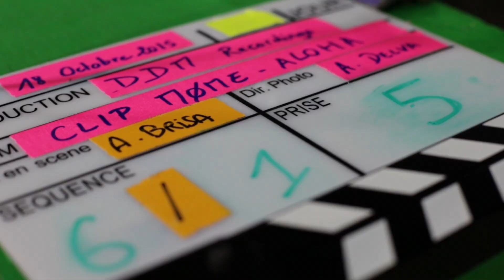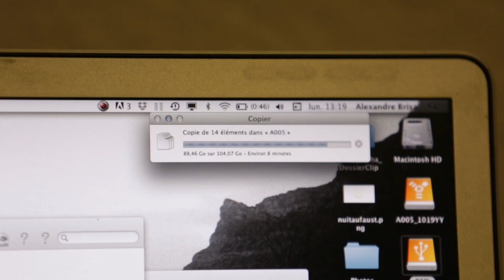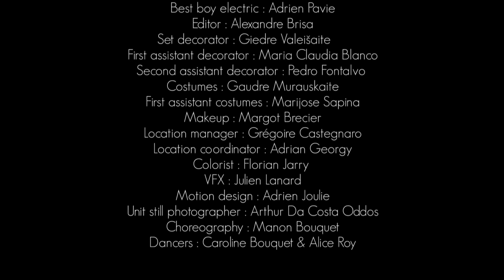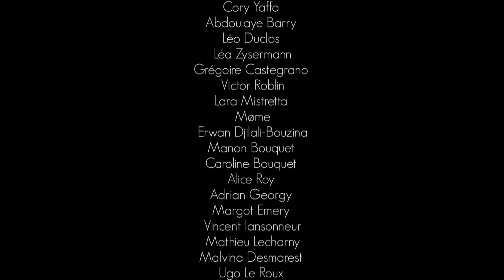[Making-Of] Møme - Aloha (Music Video)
Møme - Aloha EP // DDM Recordings